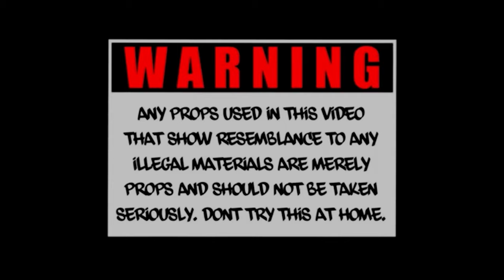Twinki - KKK Ft. HardHeadd Camo & Kutthroat Taj ( Dir.By Jboogie Visuals)